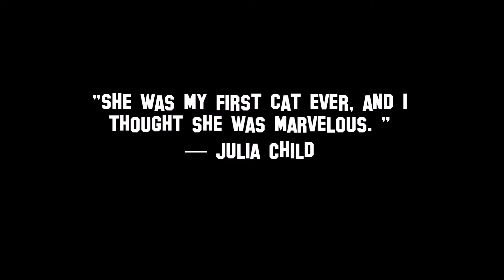cup of coffee 491---"To Serve Man"...???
This morning's dish to go along with your dark roast is a heaping helping of satire (that's dark humor for those younger than 40).
Can I blame the antibiotic for the rather cynical mood?  Too much time with internet news sources certainly has not helped! (No...I don't do lame-stream media anything)